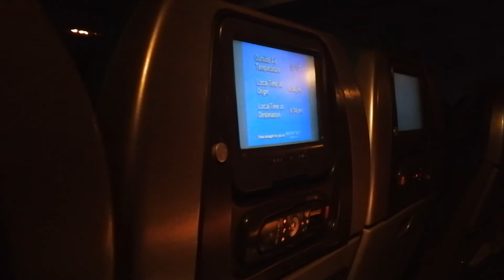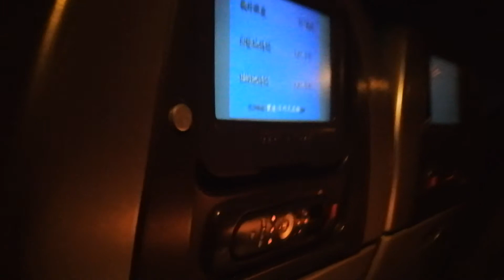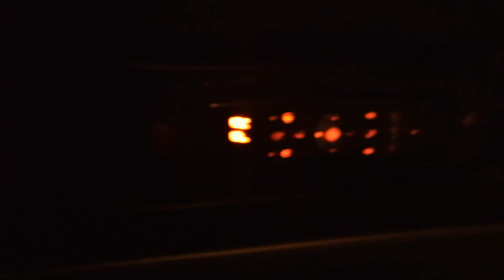國泰航空/降落台灣